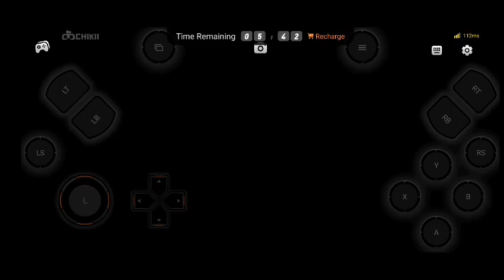WR3D 2K23 Roman Reigns Destroy Jey Uso in Summer Slam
WR3D 2K23 Roman Reigns Vs Jey Uso in Summer Slam